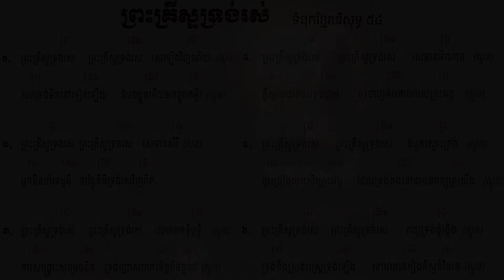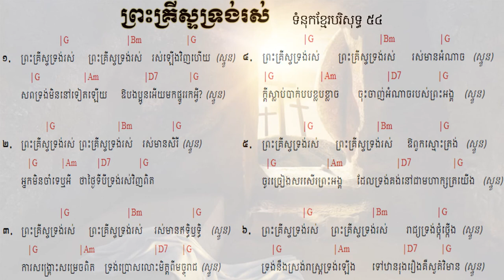54. ព្រះគ្រីស្ទទ្រង់រស់ ទំនុកខ្មែរបរិសុទ្ធ ៥៤​ Lyrics chord | Khmer Christian song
54. ព្រះគ្រីស្ទទ្រង់រស់ ទំនុកខ្មែរបរិសុទ្ធ ៥៤​ Lyrics  chord | Khmer Christian song
53. ទ្រង់ស៊ូលោះខ្ញុំនៅត្រង់ភ្នំកាល់វ៉ារី ទំនុកខ្មែរបរិសុទ្ធ ៥៣​ Lyrics  chord | Khmer Christian song
52. ថ្ងៃសុក្រព្រះគ្រីស្តសុគត​ ទំនុកខ្មែរបរិសុទ្ធលេខ ៥២​ Lyrics with chord | Khmer Christian song
51. ទ្រង់ប្តូរដោយស្រឡាញ់ ទំនុកខ្មែរបរិសុទ្ធលេខ ៥១ Lyrics with chord | Khmer Christian music
50. នៅលើឈើឆ្កាង ទំនុកខ្មែរបរិសុទ្ធលេខ​ ៥០​ Lyrics with chord | Khmer Christian music
49. នៅត្រង់ឈើឆ្កាង​​ ទំនុកខ្មែរបរិសុទ្ធលេខ​ ៤៩ Lyrics with Chord | Khmer Christian music
48. ទ្រង់ខំតាមរកខ្ញុំ   ទំនុកខ្មែរបរិសុទ្ធលេខ ៤៨​ Lyrics with chord | Khmer Christian song
47. ទារកតូចអើយ   ទំនុកខ្មែរបរិសុទ្ធលេខ ៤៧ Lyrics with Chord | Khmer Christian song
46. អរព្រះគុណព្រះសង្គ្រោះ  ទំនុកខ្មែរបរិសុទ្ធលេខ ៤៦ Lyrics with Chord | Khmer Christian music
45. ហោរាពីទិសខាងកើត  ទំនុកខ្មែរបរិសុទ្ធ ៤៥ Lyrics with chord | Khmer Christian song
44. ចូរយើងទៅបេថ្លេហិម   ទំនុកខ្មែរបរិសុទ្ធលេខ ៤៤ Lyrics with Chord | Khmer Christian music
42. រាត្រីណូអែល  ទំនុកខ្មែរបរិសុទ្ធលេខ ៤២ Lyrics with chord | Khmer Christian song
41. សូមទ្រង់ផ្ទុំលក់ដោយសុខសាន្ដ   ទំនុកខ្មែរបរិសុទ្ធលេខ ៤១ Lyrics with Chord | Khmer Christian music
40. ស័ព្ទទេវតាច្រៀងជូនពរ  ទំនុកខ្មែរបរិសុទ្ធលេខ ៤០ Lyrics | Khmer Christian music
37. ទ្រង់លះសិរីល្អ ទំនុកខ្មែរបរិសុទ្ធលេខ ៣៧​ Lyrics | Khmer Christian music
36. រកគ្មានដូចទ្រង់   ទំនុកខ្មែរបរិសុទ្ធលេខ ៣៦ Lyric | Khmer Christian song
35. កាលណាខ្ញុំច្រៀងពីព្រះយេស៊ូ   ទំនុកខ្មែរបរិសុទ្ធលេខ ៣៥  | Khmer Christian Song
34. ចម្រៀងនៃពួកឋានសួគ៍   ទំនុកខ្មែរបរិសុទ្ធលេខ ៣៤ Lyric | Khmer Christian Music
33. ទ្រង់វិសេសណាស់ដល់ខ្ញុំ ទំនុកខ្មែរបរិសុទ្ធលេខ ៣៣ Lyric | Khmer Christian Music
33. ទ្រង់វិសេសណាស់ដល់ខ្ញុំ ទំនុកខ្មែរបរិសុទ្ធលេខ ៣៣ Lyric | Khmer Christian Music
32. ឱ!សេចក្ដីស្រឡាញ់របស់ព្រះ  ទំនុកខ្មែរបរិសុទ្ធលេខ ៣២ Lyrics | Khmer Christian Song
31. ចម្រៀងនៃក្តីស្រឡាញ់   ទំនុកខ្មែរបរិសុទ្ធលេខ ៣១​ Lyric
30. យើងនឹកដល់ថ្ងៃព្រះអង្គមានជ័យ  ទំនុកខ្មែរបរិសុទ្ធលេខ ៣០ Lyrics | Christian Khmer song
29. ចូរយើងច្រៀងថ្លែងពីព្រះគុណ  ទំនុកខ្មែរបរិសុទ្ធ​លេខ ២៩ ច្រៀងដោយលោកគ្រូ ប៊ិន ដាវីឌ
28. ច្រៀងហូសាណា  ទំនុកខ្មែរបរិសុទ្ធ ២៨ - Khmer Christian song
26. ទ្រង់នឹងយាងចូលមក   ទំនុកខ្មែរបរិសុទ្ធលេខ ២៦​ - Christian Khmer song
22. អរព្រះគុណ  ទំនុកខ្មែរបរិសុទ្ធលេខ ២២ - Christian Khmer song
21. ចម្រៀងថ្វាយព្រះពរ   ទំនុកខ្មែរបរិសុទ្ធលេខ ២១ - Christian Khmer song
20. ព្រះអង្គជាម្ចាស់នៃស្ថានសួគ៌  ទំនុកខ្មែរបរិសុទ្ធ ២០ ច្រៀងដោយលោកគ្រូ ប៊ិន ដាវីឌ
19. យើងគោរពព្រះនាមព្រះយេស៊ូ  ទំនុកខ្មែរបរិសុទ្ធ ១៩​
17. ចម្រៀងនាងម៉ារីយ៉ា  ទំនុកខ្មែរបរិសុទ្ធ ១៧​ Lyrics with chord
16.  ចិត្តខ្ញុំស្រែកច្រៀង   ទំនុកខ្មែរបរិសុទ្ធ ១៦​ Lyrics with chord
14. សរសើរព្រះអម្ចាស់  ទំនុកខ្មែរបរិសុទ្ធ ១៤​ Lyrics with chord